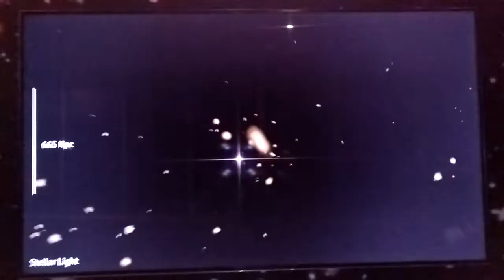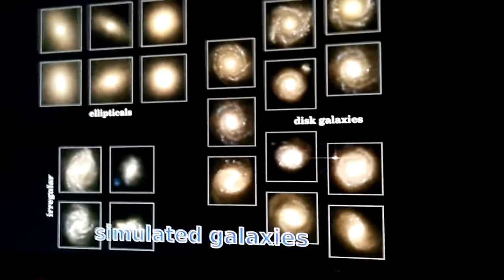Petrosains the Discovery Centre KLCC Part 4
Visit Malaysia 2020 Kembara Malaysia Kuala Lumpur 2019